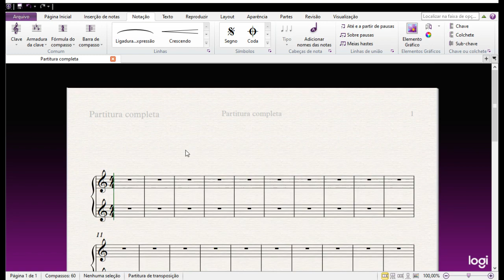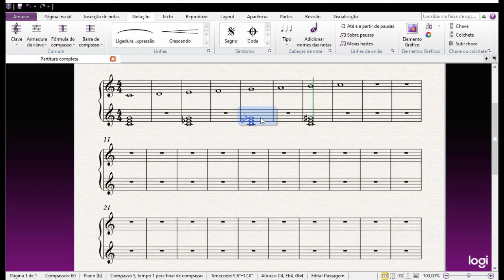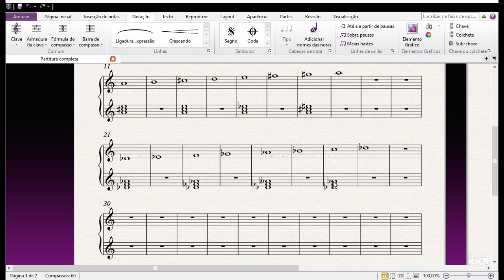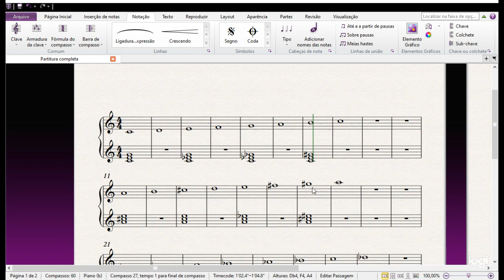Tríades - Maior, Menor, Diminuta e Aumentada - Como montar acordes? CCB Clarinete GEM MTS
Tríades - Maior, Menor, Diminuta e Aumentada - Como montar acordes? CCB Clarinete GEM MTS - Como fazer acordes - Dou aulas de música via skype, instrumetno e teoria 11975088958

Como aprender tríades, Como tocar escalas clarinete, sax, flauta, violino, trompete, piano, violão, guitarra, teclado
como achar tríade, acorde, arpejo, montar acordes, cifras
como fazer acordes musicais